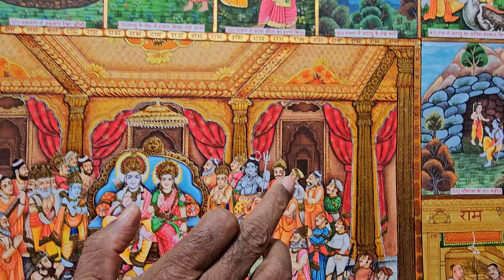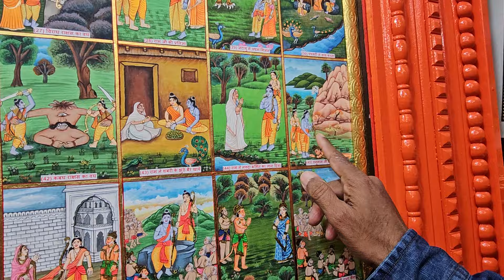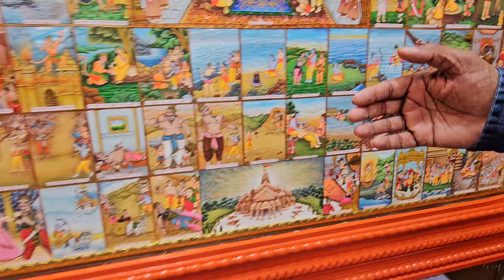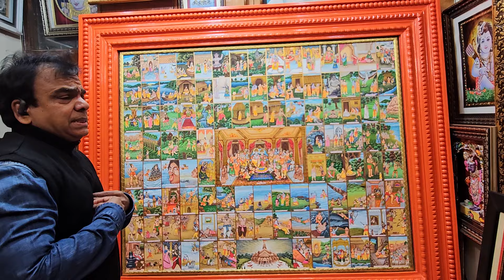Divine Masterpiece: 108 Paintings of Ramayan Stories | A Tribute to Ram Mandir, Ayodhya by Mahesh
🕊️ Welcome to a spiritual journey through art! In this video, we present a breathtaking collage of 108 paintings inspired by the timeless stories of Ramayan. Each brushstroke captures the essence of the epic, bringing to life the heroic tales of Lord Rama, Sita, Lakshmana, Hanuman, and more.

🏰 As a heartfelt tribute to the cultural and religious significance of Ayodhya, this collection is dedicated to the majestic Ram Mandir. Join us in celebrating the culmination of devotion and artistry in this visual ode to Lord Rama's abode.

🖌️ The intricate details and vibrant colors in each painting aim to convey the richness of the Ramayan narrative. From the banishment to the triumphant return, every scene unfolds with artistic precision and emotional resonance.

🌟 Whether you're a devout follower of the Ramayan or an art enthusiast, immerse yourself in this immersive experience that merges spirituality and creativity. Share in the comments your favorite moments or characters from the epic that resonate with you.

🙏 Let this video serve as a reminder of the values and virtues embedded in the Ramayan, and may it bring peace and positivity to all who view it. Please consider sharing this video as a token of goodwill and spreading the divine stories encapsulated in these paintings.

Thank you for being a part of this artistic and spiritual journey!

Address: 69-E, 3rdfloor, Gautam Nagar, New Delhi 110049, INDIA